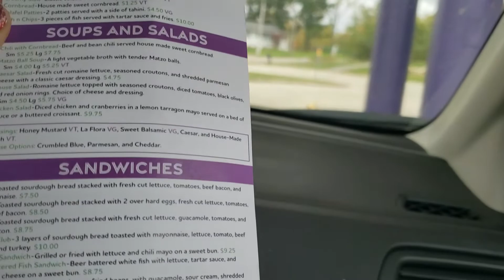Spooky Ranch In Columbia Station, Ohio. Mini Tour And Review.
Spooky Ranch, located near Cleveland, Ohio, has recently been named one of the best haunted attractions in the country!